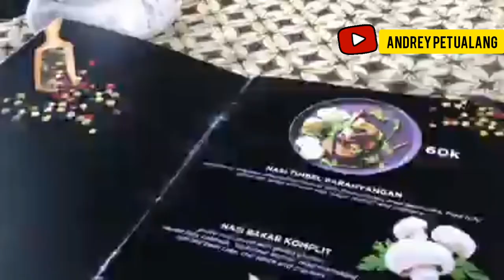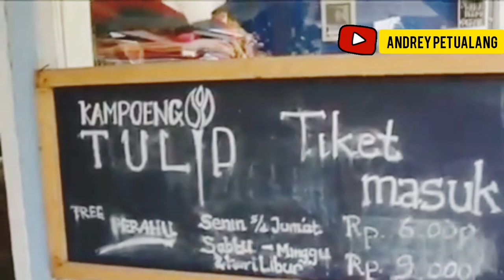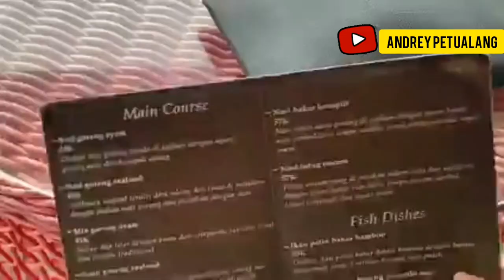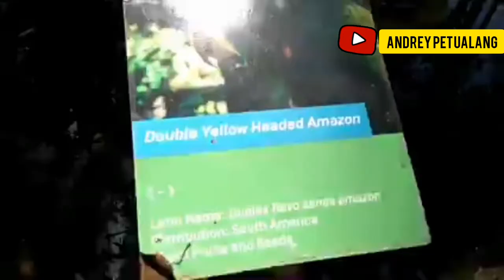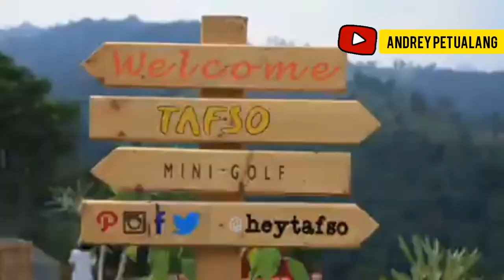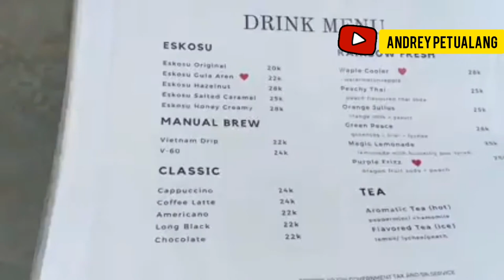16 TEMPAT WISATA DI BANDUNG YANG VIRAL DAN KEKINIAN. TIKET MASUK WISATA LEMBANG BANDUNG TERBARU.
Tempat Wisata di Bandung dan wisata lembang Bandung terbaru sangat banyak. oleh karena itu, di video kali ini akan merangkum 16 wisata Instagram di Bandung yang wajib dikunjungi oleh para wisatawan. selain tempat nya yang indah, wisata di Bandung terkenal karena suasananya yang sejuk serta banyak juga spot foto-foto keren dan unik yang sayang kalo momen indah tersebut tidak di abadikan.

Video ini juga berisi info tentang lokasi, fasilitas, jam operasional, aktivitas wisata dan harga tiket masuk.

Untuk informasi wisata terbaru, viral, menarik dan kekinian lainnya area Jawa barat dan sekitarnya bisa di cek dibawah👇